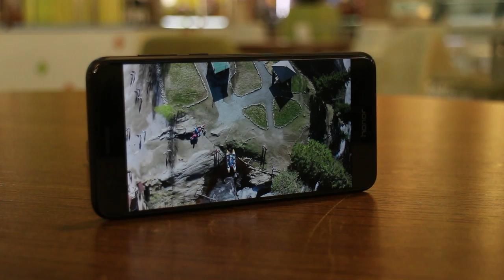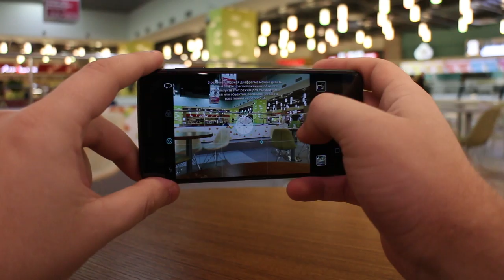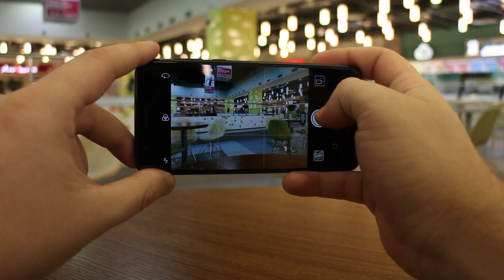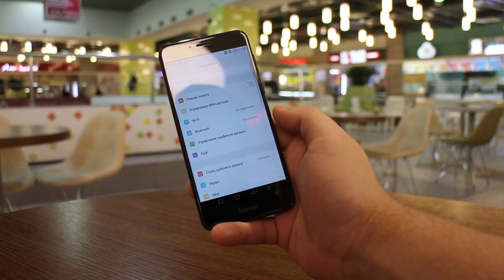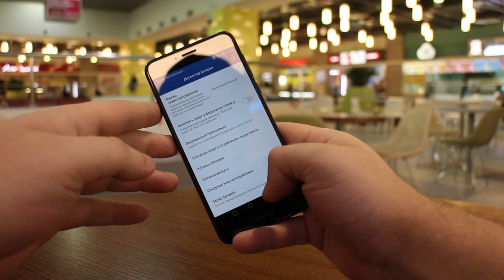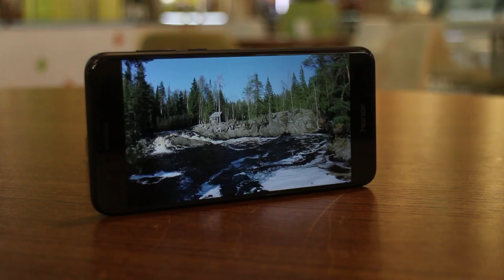Вся правда Huawei Honor 8 чёрного цвета. Где выгодно купить Huawei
Общие характеристики Honor 8

ОС: EMUI 4.1 на Android 6.0 Marshmallow с дальнейшим обновлением до Android 7 Nougat EMUI5.0
Дисплей: TFT (LTPS), 5,2-дюймовый с краями 2,5D FHD 423ppi Поддерживает 10 касаний. Максимальная яркость экрана составляет 528 нит, минимальная 5 нит, цветовая температура 8502 К.
Процессор: 64-битный 8-ядерный процессор Kirin 950 (big.LITTLE ARMv8-A 4 x Cortex-A72 2.3 GHz + 4 x Cortex-A53 1.8 GHz)
GPU: Mali-T880 MP4 (4 ядерная версия)
Корпус: Стекло 2,5D с двух сторон заключенных в рамку-основу из алюминия.
RAM: 3/4 ГБ
ROM: 32 / 64 ГБ доступно около 24 / 52 ГБ
Фото:
Задняя камера: 2 x 12 Мп, F2,2 Сенсоры Sony IMX286 с поддержкой лазерного и контрастного автофокусов
Запись видео: FULL HD 60fps
Передняя камера: 8 Мп, с крупными 1,4-нм пикселями. F2.4 Сенсор Sony IMX178
Запись видео: FULL HD 30fps
Комбинированный лоток: Две nanoSIM (2 Радиомодуля) или nanoSIM + microSD до 128Gb (Любую из двух SIM можно назначить основой - 4G, второстепенная только 2G)
USB: USB type C с поддержкой OTG, MHL-Нет
Audio: 3.5 mm (CTIA)
Габариты: 145,5 х 71,0 х 7,45 мм
Вес: 153 г
Аккумулятор: встроенный на 3000 мАч, Быстрая зарядка - Huawei Quick Charge (9V/2A) другие быстрые зарядки не подходят совсем, заряжать будут как обычные. Обычная зарядка (5V/1,7А). Беспроводной зарядки нет

Цвета:

Полуночный Черный
Сапфировый Синий
Золотистый рассвет
Розовая Сакура - AL10
Жемчужный Белый